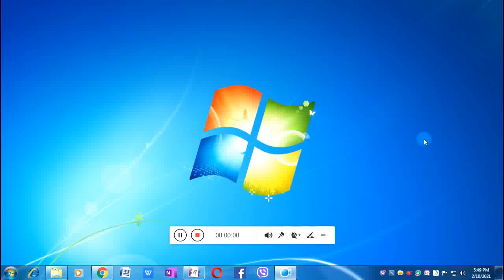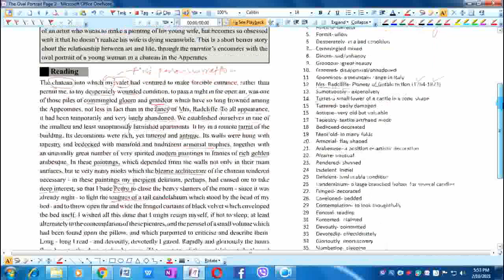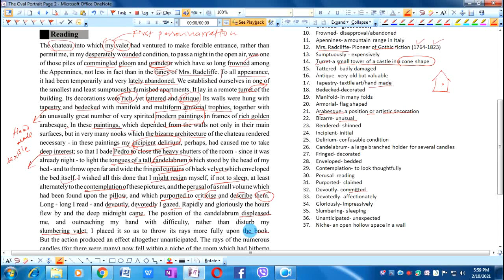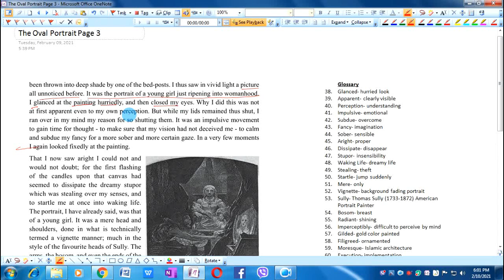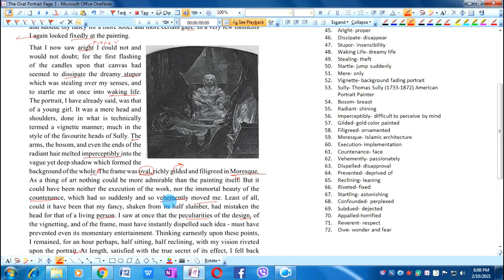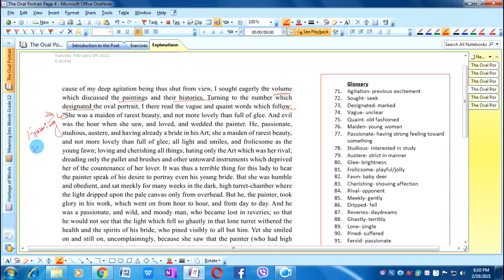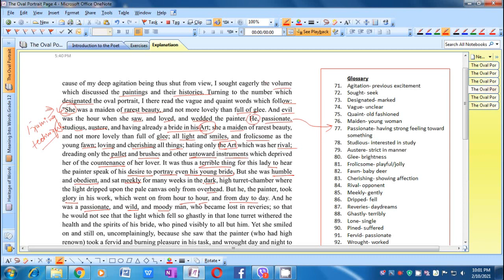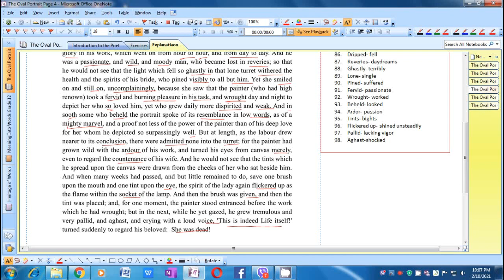Explanation of THE OVAL PORTRAIT || Edgar Allan Poe || Compulsory English || Grade 11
Tools I use for making videos:
Screen Recorder: Flashback Recorder
Microphone: USB Microphone,
Graphic Tablet: XP-Pen, Star G640S,

Thanks